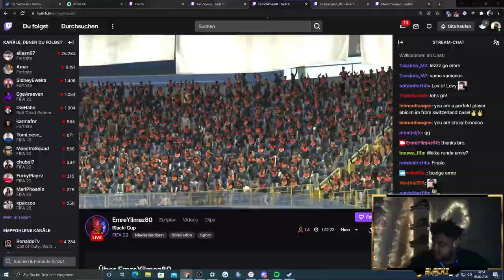How to win BLACKI CUP with a GOLD attack 😂😂 | HIGHLIGHTS | FIFA 22 pro x pro AFTER PATCH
Team Gullit FIFAEmre, Emre Yilmaz vs Tundra eSports FunkiSenator

The BLACKI CUP is a FIFA tournament held 5 days a week, from monday to saturday on the Twitch channel of i_BlackxLegend_i. With an entry fee of 6€, you get to the chance to play against the biggest names in the FIFA Pro scene. The best 2 players will win the the total of the entry fees, mostly around a couple hundred euros. Players like Anders Vejrgang, RBLZ Umut, Huge Gorilla and more are frequently competing in this tournament. Everyone that has a FIFA 22 Ultimate Team can join. See you in my streams!

Der BLACKI CUP ist ein FIFA Turnier das 5 Tage die Woche, Montags bis Samstags auf dem Twitch Kanal von BlackxLegend stattfindet. Mit 6€ Eintritt hat man die Chance gegen die besten FIFA Spieler der Welt anzutreten und Preisgeld in Höhe von mehreren hundert Euro zu gewinnen. Die größten Namen der FIFA Szene wie Anders Vejrgang, RBLZ Umut, Huge Gorilla und mehr sind Stammgäste in diesem Turnier. Mitmachen kann jeder der ein Ultimate Team in FIFA 22 auf der Playstation besitzt. Kommt gerne mal im Stream vorbei!